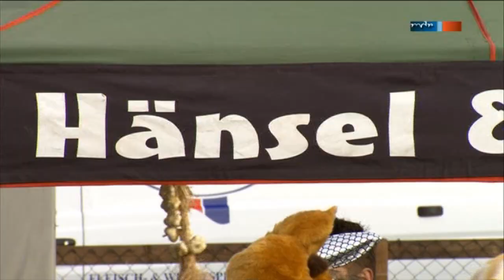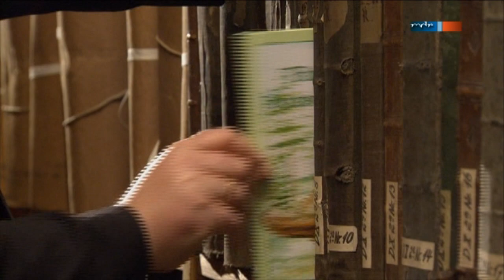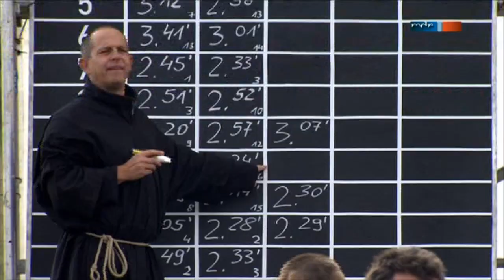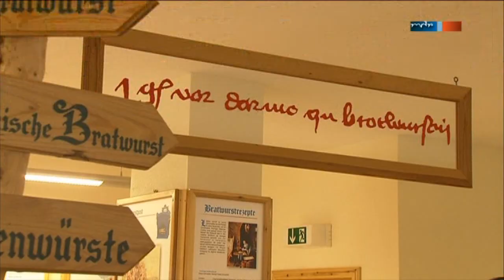Der Rost brennt - Thüringen exclusiv 1/3 - Bratwurstmuseum Holzhausen